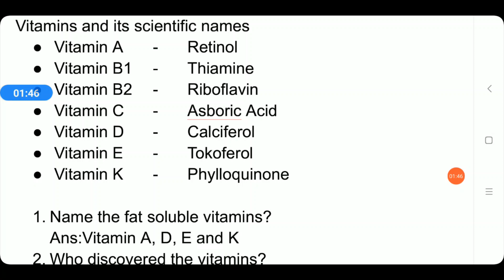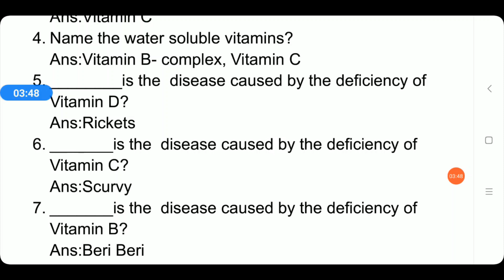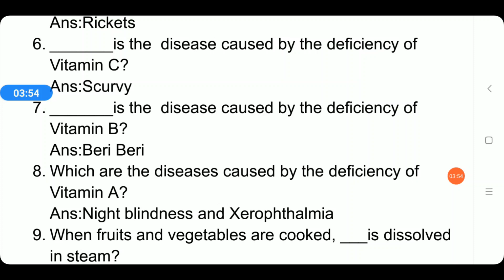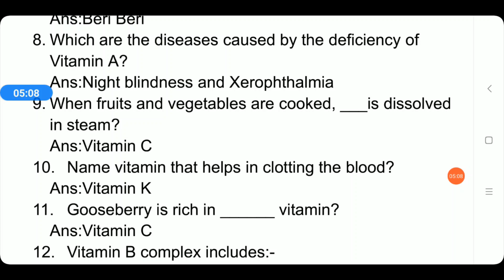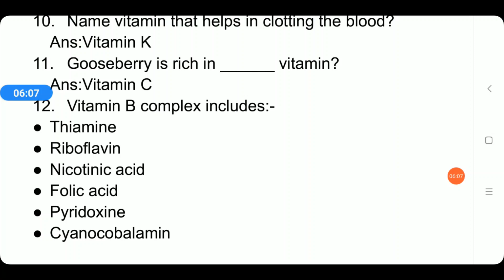USS Question and Answers- Science- Vitamins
USS Question and Answers- Science- Vitamins, Biology- Question and Answers on Vitamins, USS and NMMS Questions and Answers, Basic Science Malayalam Medium, Standard-8 Basic Science Questions, SCERT Syllabus Basic Science Question and Answers Class 8, KTET LPSA UPSA HSA PSC Question and Answers.